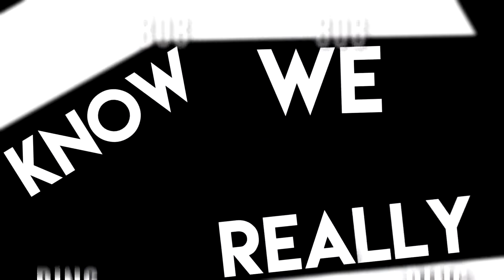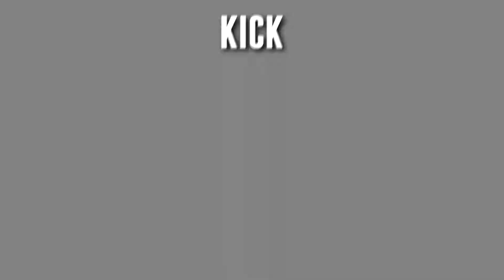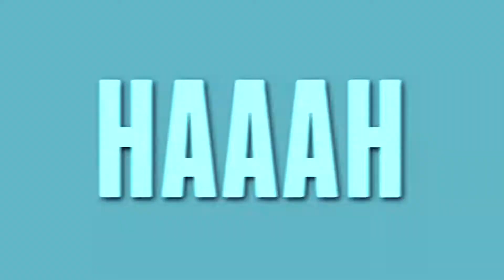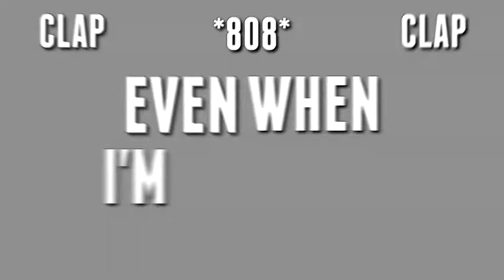Disciple - We Don't Play (Official Lyric Video)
Disciple - We Don't Play Ft. 12th Planet, Bandlez, Barely Alive, Chibs, Dirtyphonics, Dodge & Fuski, Eliminate, Fox Stevenson, INFEKT, Modestep, MVRDA, Myro, Oliverse, PhaseOne, SampliFire, Terravita, Virus Syndicate & Virtual Riot

Please note, if you are the artist of any of the music/wallpaper promoted here on this channel, you have full control. This is a right you have and we will not change that. "If any part of the content of this channel is your property (as a musician, seal, image distributor or artist), please send me a message and your content will be removed in 48 hours.